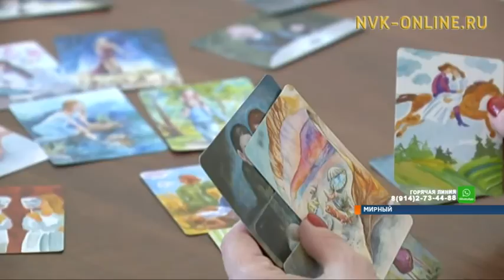Игры в песочнице для взрослых. Профилакторий предлагает пациентам необычную методику лечения